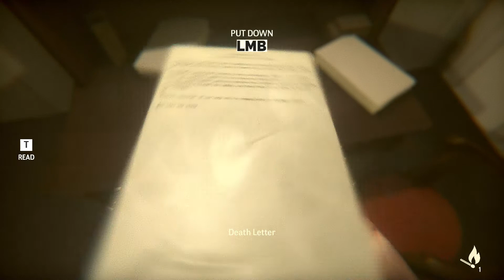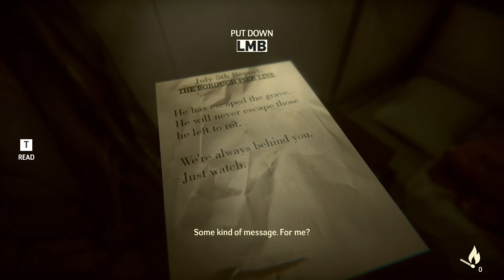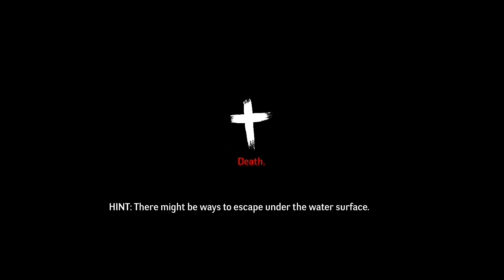I need kitten therapy .UNDER: DEPTHS OF FEAR #2 (afew flashing lights so be wary)